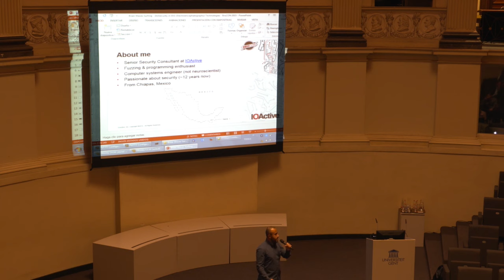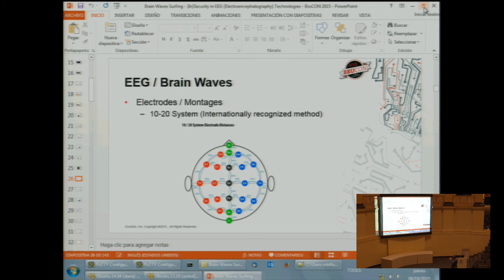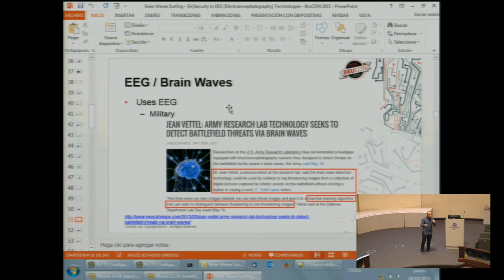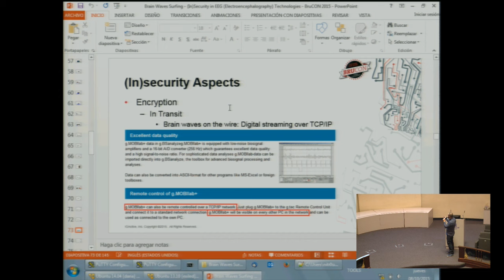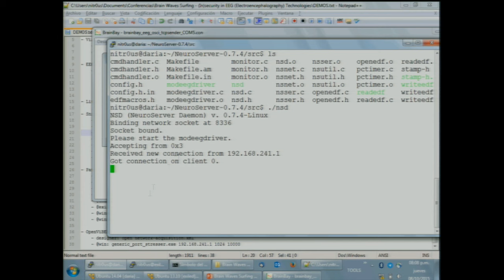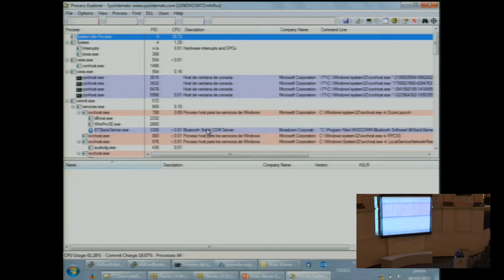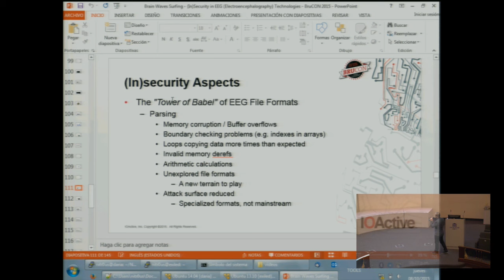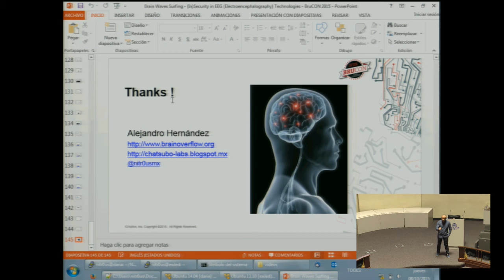BruCON 0x07 - Brain Waves Surfing - (In)Security in EEG Technologies - Alejandro Hernandez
BruCON 0x07 - Brain Waves Surfing - (In)Security in EEG (Electroencephalography) Technologies - Alejandro Hernandez